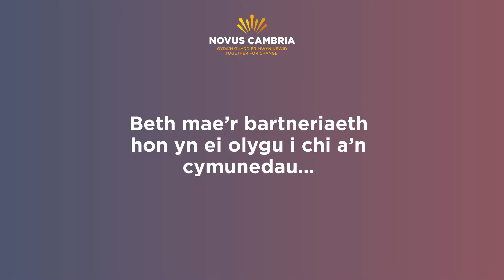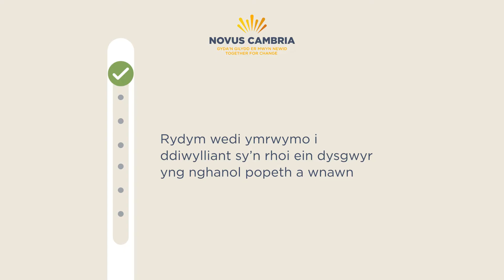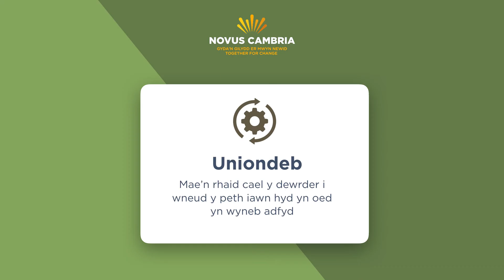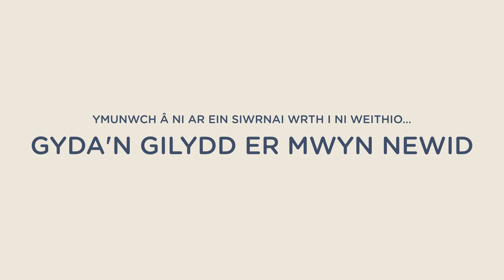Novus Cambria Welsh